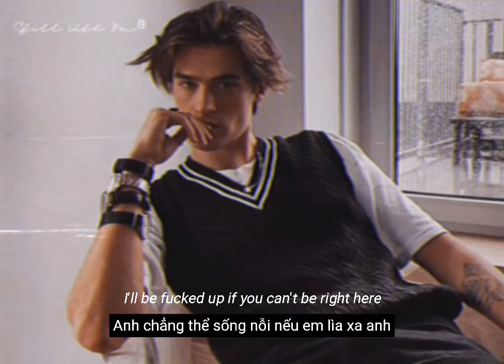[ Vietsub+Lyrics ] Stay - Justin Bieber, The kid Laroi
❌ It is forbidden to record or take videos without permission !